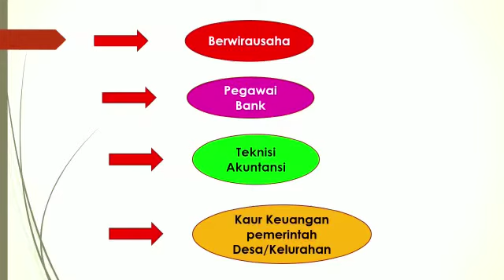Kompetensi Akuntansi dan Keuangan Lembaga SMKN 6 Surakarta